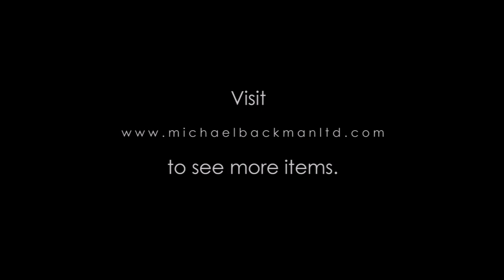5872 Unusual Indian Silver Bracelet Gajre